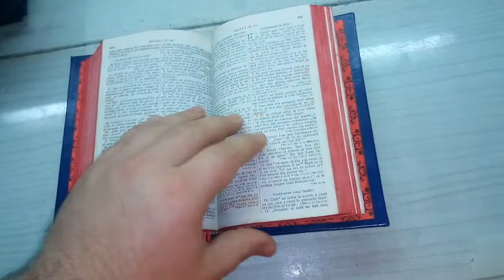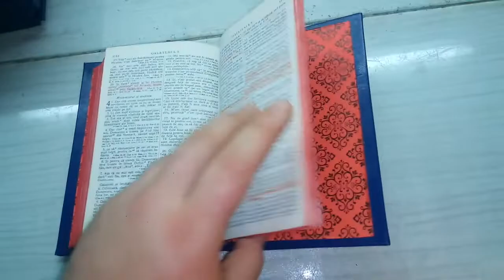Recondiționare Biblia - Legătoria de lux Sfântul Antim Ivirranul